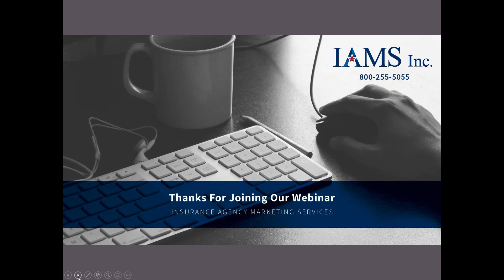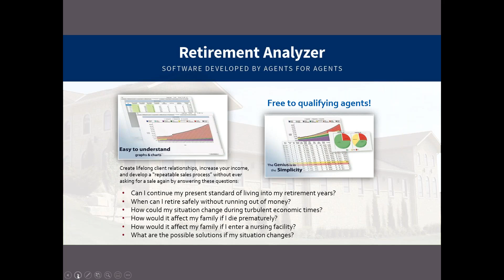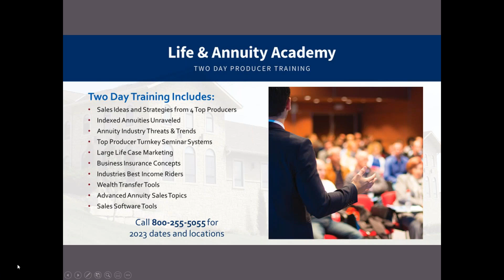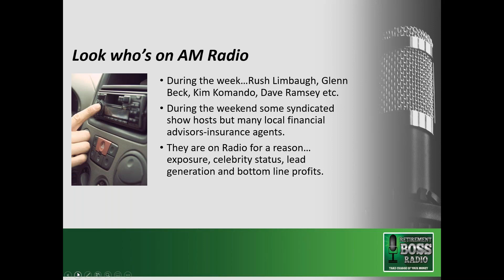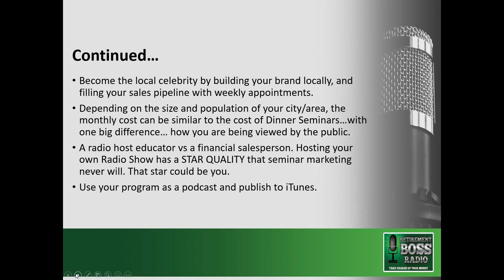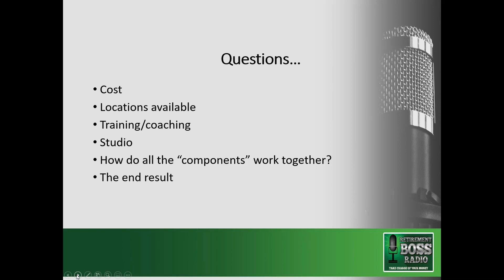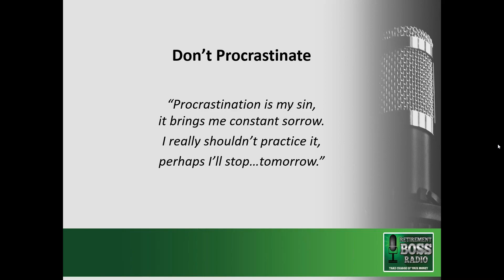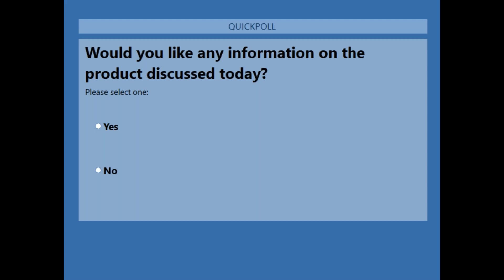Retirement Boss Radio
Build your brand locally and get in front of more QUALIFIED set appointments than you can handle to put your production over the top!